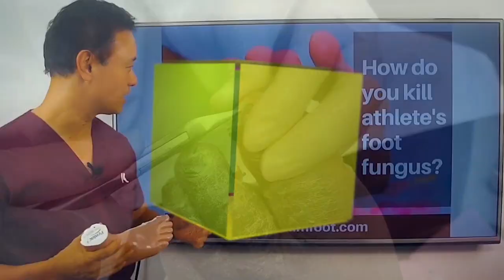*CRUNCHY* DIABETIC NAIL CUTTING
We're back with a fan favorite! Every week, our viewers ask us for crusty, crunchy nail cutting videos and that is exactly what we have for you all this week. Enjoy!